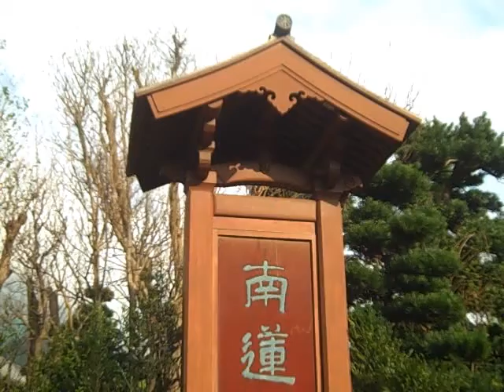Sights & Sounds of Hong Kong: Nan Lian Garden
Located amid the high-rise apartment blocks is the tranquil Nan Lian Garden, a public park built in the ancient style of the Tang dynasty (AD 618- 906). The scenic garden is meticulously landscaped over an area of 3.5 hectares, in which every hill, rock, body of water, plant and timber structure is placed according to specific rules and methods.